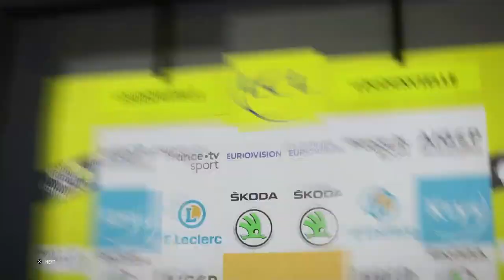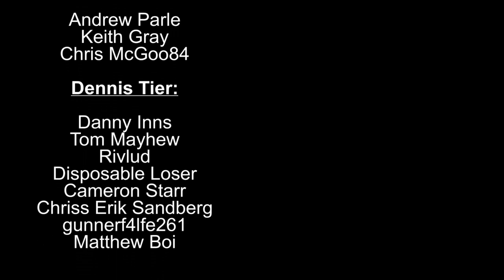STAGE 8: Cazères to Loudenvielle | Tour de France 2020 Game PS4 #8 (Team Bahrain McLaren)